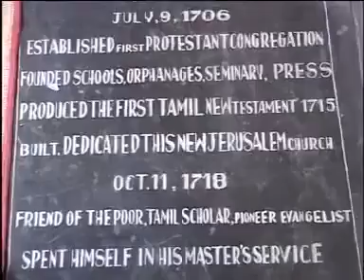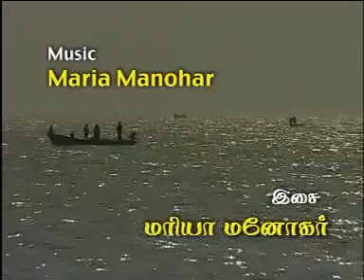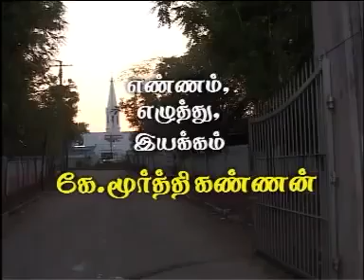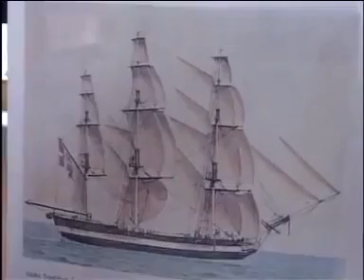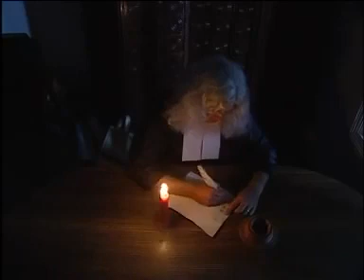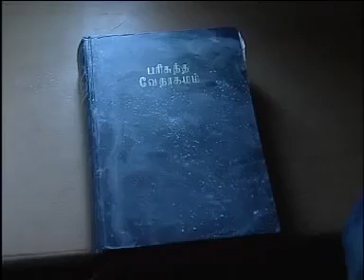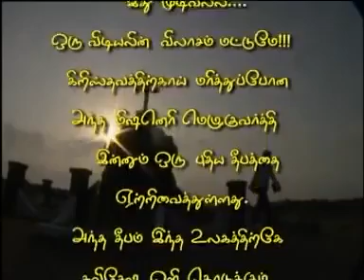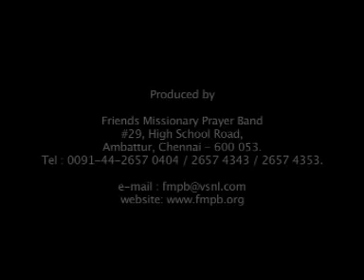பர்த்தலோமேயு சீகன்பால்கு ஐயர் -Germany Missionary in Tamil Nādu -TAMIL Documentary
This story describes how Bartholomäus Ziegenbalg works in tamilnadu and his தமிழ் மொழிப்பற்று and how has worked as a missionary.